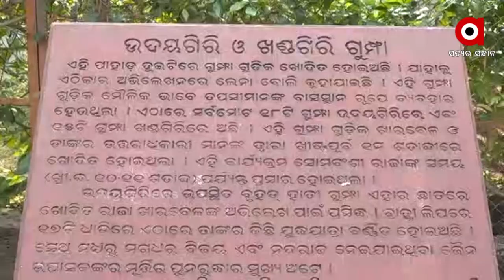ଐତିହ୍ୟକୁ ସୁରକ୍ଷା ଦେବାରେ ଫେଲ ପ୍ରଶାସନ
ଐତିହ୍ୟକୁ ସୁରକ୍ଷା ଦେବାରେ ଫେଲ ପ୍ରଶାସନ I ୫ଶହ ବର୍ଷର ପୂରାତନ କିର୍ତ୍ତିରାଜିକୁ ସୁରକ୍ଷା ଦେବାରେ ଢିଲା ମାରୁଛି ପ୍ରଶାସନ I ଭାରିଯାନ ଚଳପ୍ରଚଳ ଯୋଗୁଁ ପ୍ରଭାବିତ ହେଉଛି ପୂରାତନ କିର୍ତ୍ତିରାଜି I